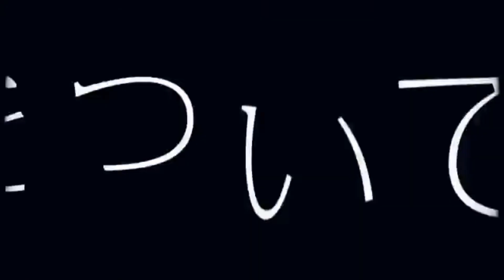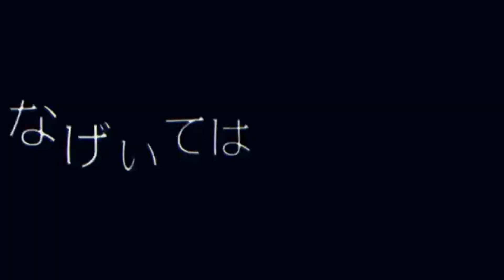【Electrolysis】FlashBack【Utauカバー】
new fart for you

Electrolysis/Denki Sai/Galvan Ize: Steelemissary (i love his pentapitch beta vb)
More edits than i thought possible on an already pitchbend heavy ust: me
(i usually dont list edit credits since i never plug&play but this ust was heavily edited and i had to find a way to not plug&play other than wiping it and im kinda proud i managed to)

also i think i should stop exportng all my uploads in windows movie maker because i think it ruins the quality but idk what else to use to shove my cover on top of a video and after effects is just a hassle
(this took forever btw)^

Originl song: niki & akiakane